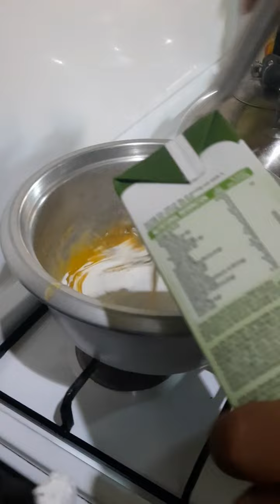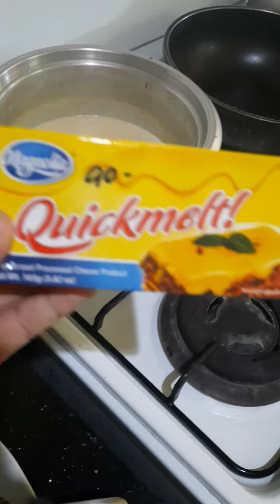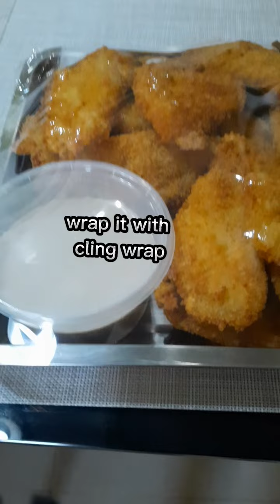Chicken fillet pwede pampamilya, pwede pang negosyo.